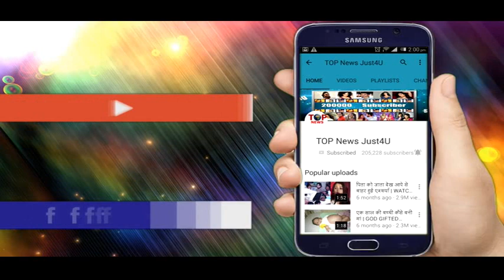YEH UN DINO KI BAAT HAI || SAMEER की मां रंगे हाथों पकड़ेंगी NAINA और SAMEER को